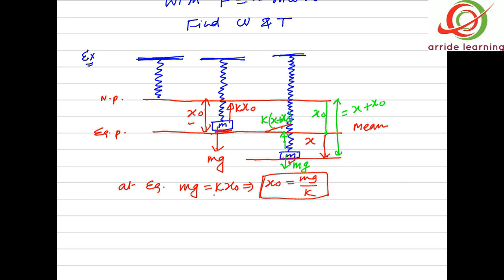Simple Harmonic Motion / SHM 05 / IIT JEE / NEET PHYSICS by SSI sir B. Tech. IIT Delhi